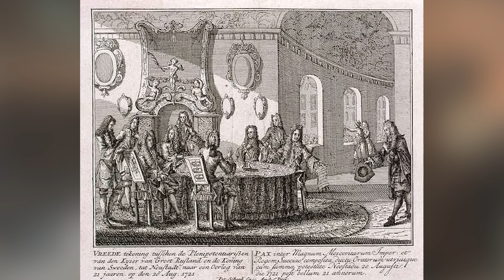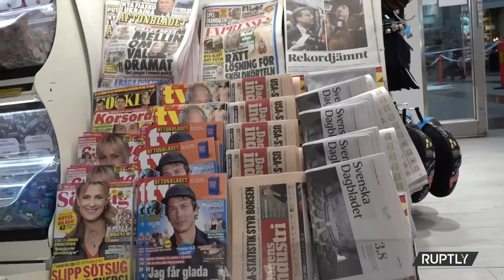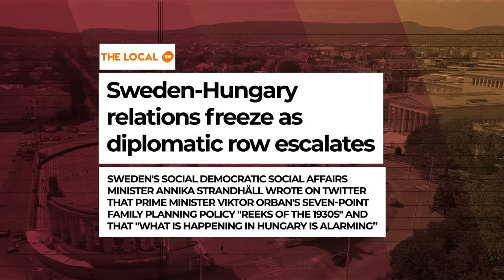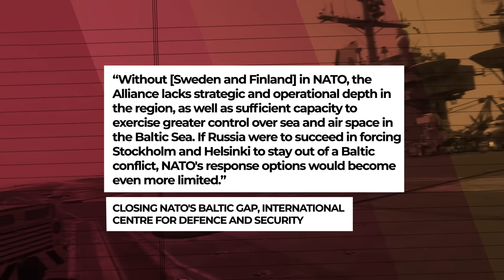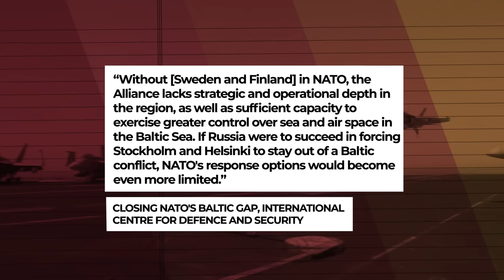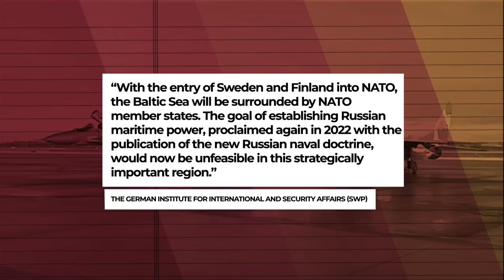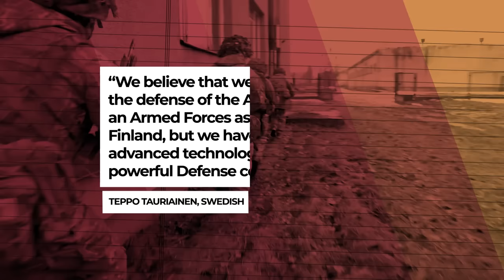What Does Sweden’s NATO Membership Mean for Russia?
On the battlefield, the war in Ukraine has been a major failure for Russia. However, this is not the only politico-military bad news the Kremlin has suffered.

One of the big arguments Moscow used to try to justify its atrocious invasion was to prevent NATO from continuing to expand eastward at all costs. According to the Russian government, this was an absolutely unacceptable risk for them.

Today, dear friends, things have taken a 180-degree turn. The invasion of Ukraine made countries such as Finland and Sweden consider changing their status.  In April 2023 Finland did it and soon Sweden will do it. It will be the biggest leap in terms of security for Europe in several decades. Why? We tell you in this video.